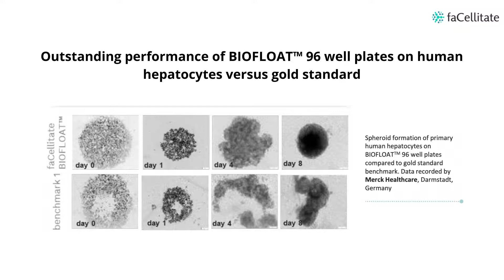Biofloat coatings outer perform existing products for 3D cell culture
Biologically inert coating - widely applicable for 3D spheroid culture, coating of chips, microfluidic devices or bioreactors. Faster generation of spheroids - Elimination of cell satellites and irregular aggregates - Reproducible data for a wide range of cell types.

If you want to request for a sample, please check this link and fill in your details